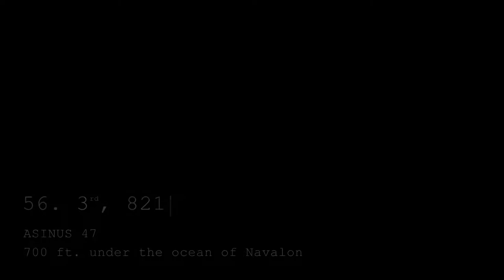NAVALON - JEU D'HORREUR FPS à venir ! | 2018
► Découvrez la bande annonce du prochain jeu d'horreur "NAVALON" en vue FPS

▸ Explorez le sous-marin sur la mystérieuse planète "NAVALON"

🔵 Pour suivre l'actualité de la chaîne et autre, rejoins-moi sur Twitter